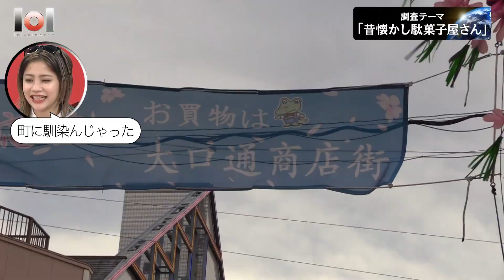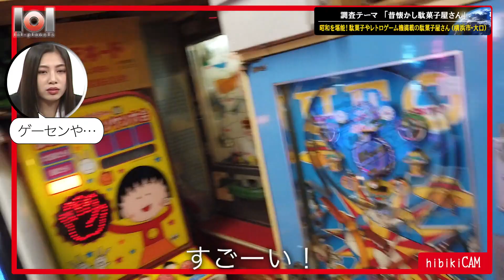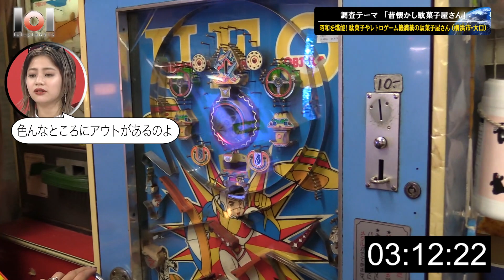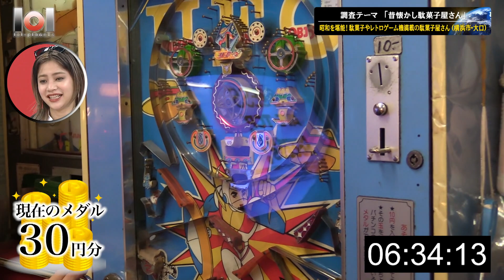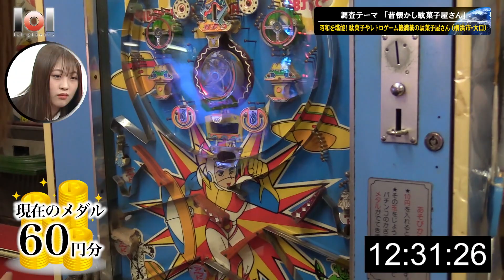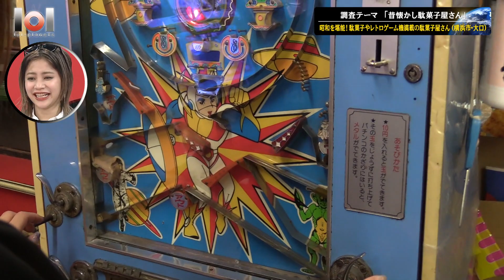【lol-planets #4】昔なつかし駄菓子屋さん（2021/6/9放送）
大人気ダンス＆ボーカルグループ「lol-エルオーエル-」のメンバーが、生まれたばかりの新しい惑星のエージェント「lol-planets」に扮し、地球の様々な文明を調査して、それぞれの魅力を発見していく番組。
地上波放送は、第2・4水曜0:00～0:30。